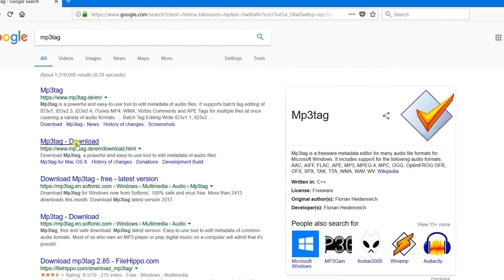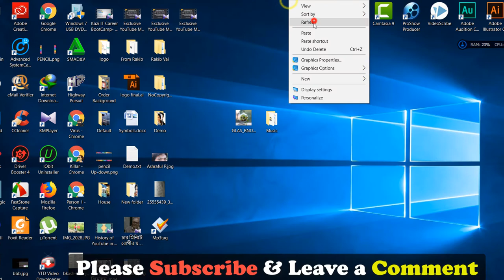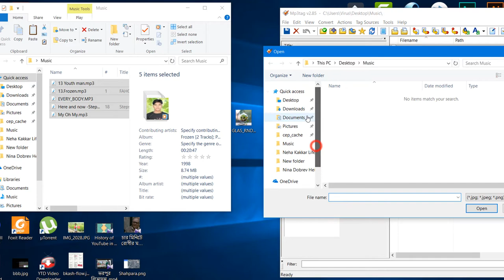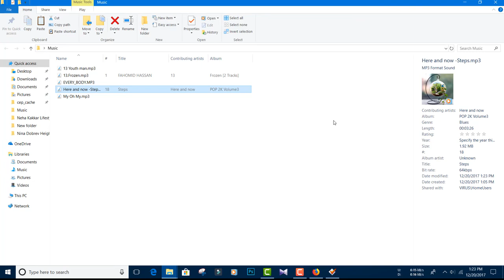How To Add Image In Mp3 Song | How To Set Image In Mp3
In this video, I showed you How To Add Image In Mp3 Song | How To Set Image In Mp3 which is actually quite easy.